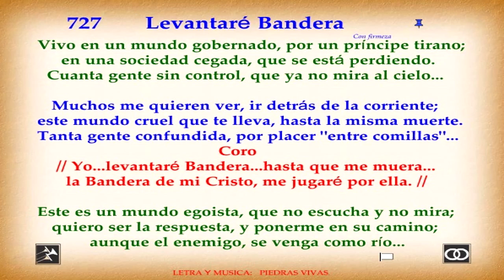Himno 727 Levantaré Bandera Video, pista y letra